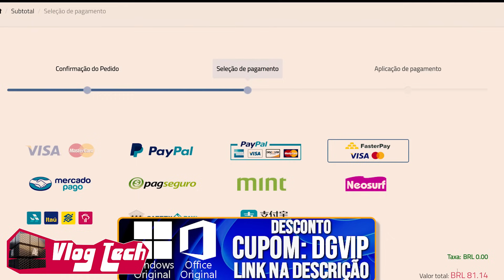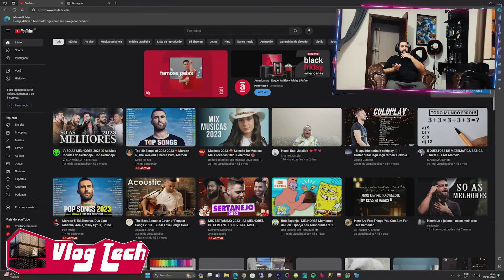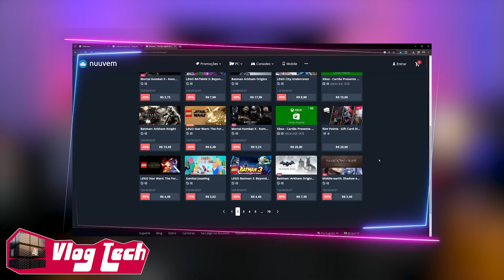DESISTINDO DO XBOX SERIES S E INDO PARA O PC MELHOR COM O MESMO VALOR, O QUE MUDA?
Neste video colocamos em coceito uma questão de perfil e diferenças de plataformas, já que o valor do Xbox Series S é exatamente o valor de um PC muito melhor que ele, mas o quanto PC é diferente de console?

Link dos setups, não representam o melhor preço da internet, são apenas referencias para compra com valores equivalentes ou proximos do Series S, uma dica nossa é se possivel evite GPUs de 8GB Vram, com um pouquinho a mais voce ganha longevidade usando 12GB Vram, não colocamos Gpus AMD por enternder que DLSS  é fundamental em PCs de entrada.

COMPRANDO NOS PARCEIROS VC TB AJUDA O CANAL

Descubra o que a Nexa Empresa Brasileira de Gamer Stream pode fazer para seu gameplay